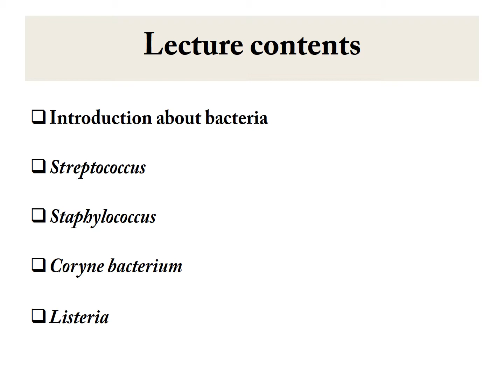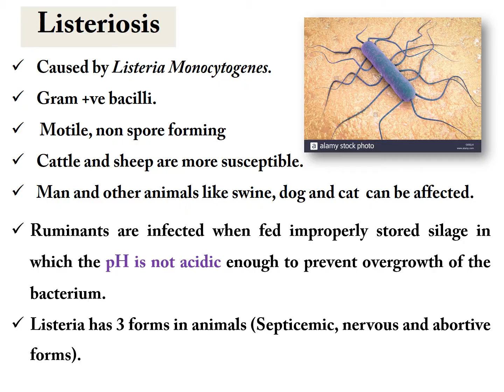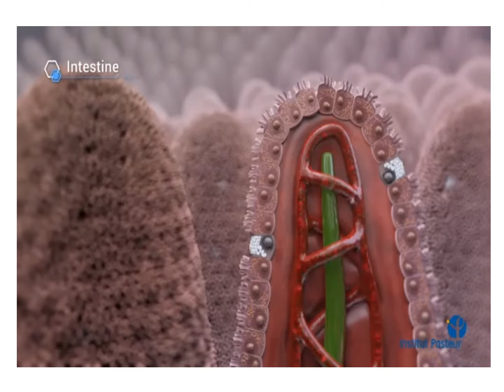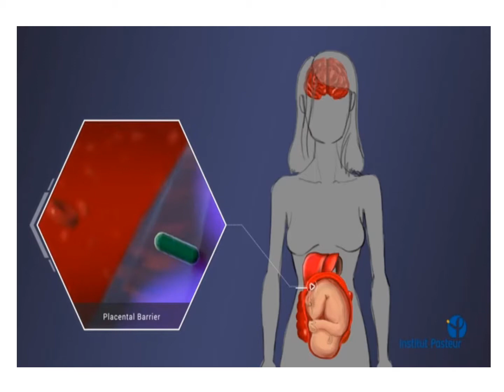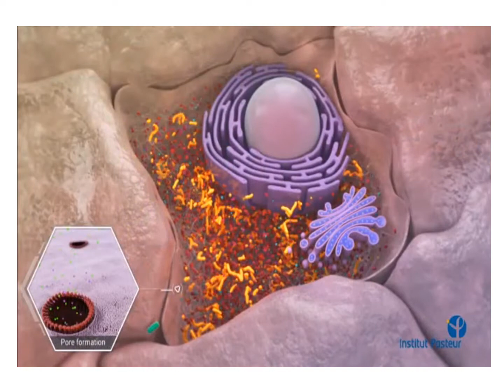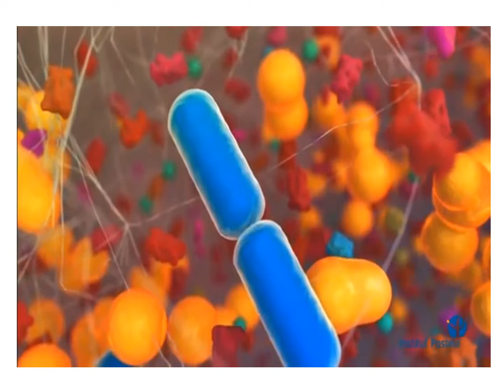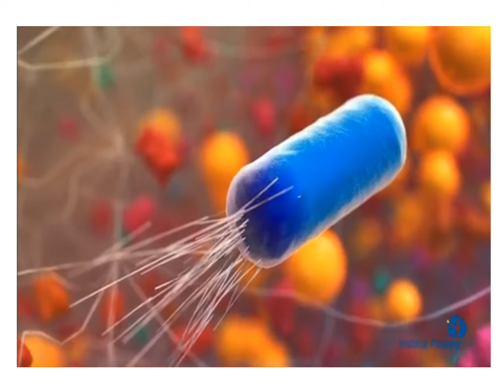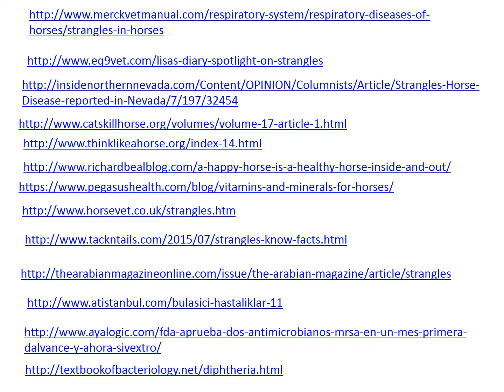Acute bacterial Disease 1 Veterinary medicine lecture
Acute bacterial Disease 1 Veterinary medicine lecture veterinary students